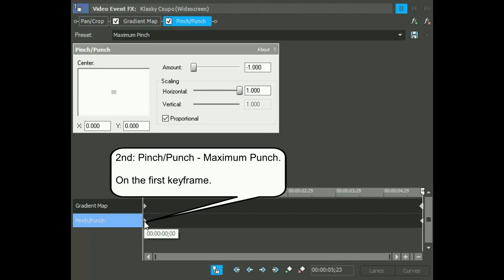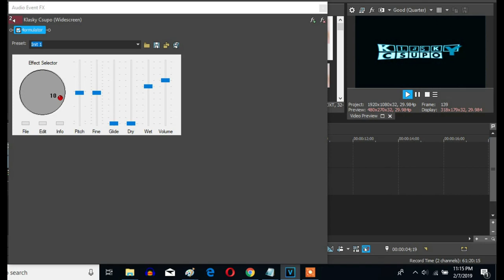How To Make 4ormulator V10 On Sony Vegas Pro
Let's make 4ormulator V10 on Sony Vegas Pro.